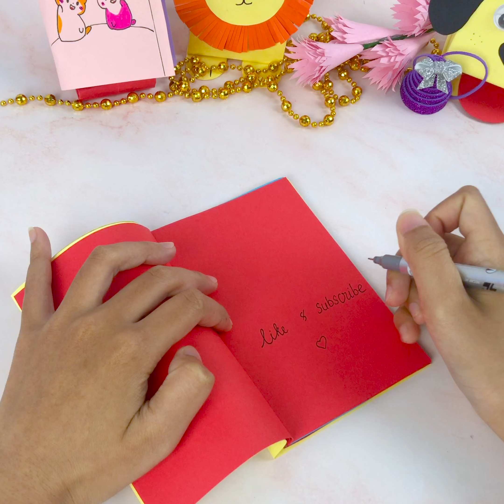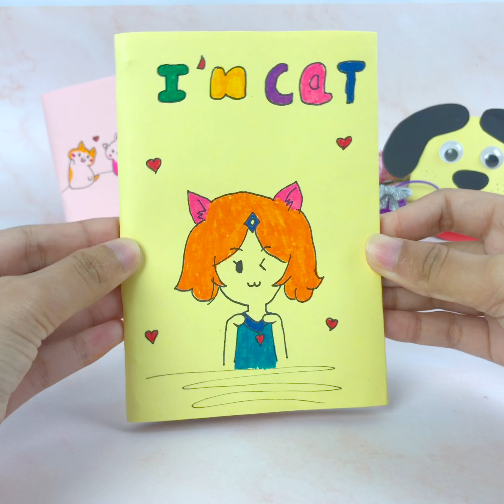How to make a paper little book | Paper Notebook!